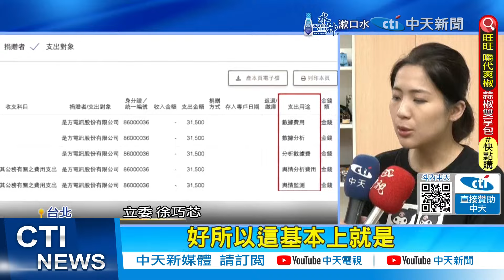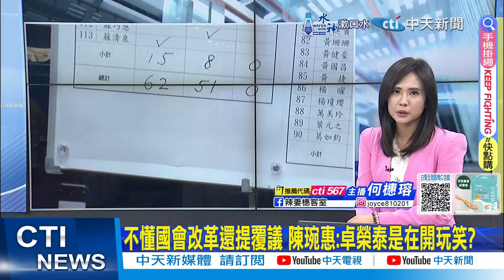【每日必看】不懂國會改革還提覆議 陳琬惠:卓榮泰是在開玩笑?｜綠營批韓國瑜議事不中立 鄭麗文:覆議案失敗惱羞 20240621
00:00 綠營批韓國瑜議事不中立 鄭麗文:覆議案失敗惱羞
02:22 王義川拒回從"是方"取得資訊 徐巧芯:就像是默認了
05:06 核能政策轉向? 郭智輝:外面命題多.暫無多餘動作
07:06 國會改革覆議失敗! 青鳥喊"不灰心"堅守民主防線
08:43 不懂國會改革還提覆議 陳琬惠:卓榮泰是在開玩笑?